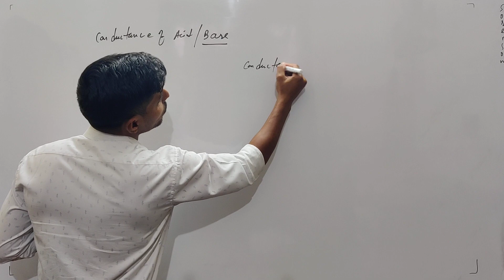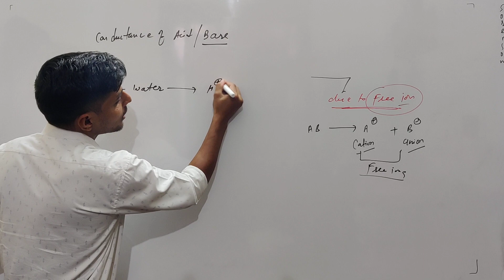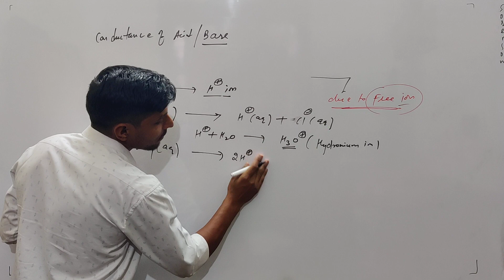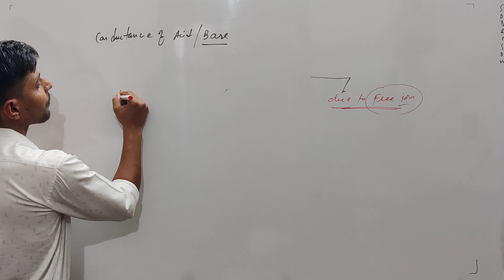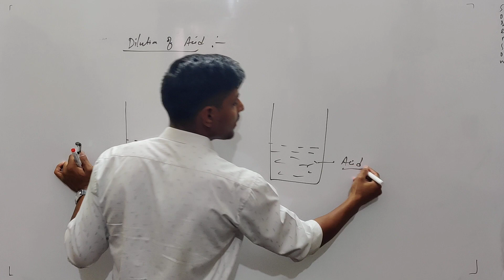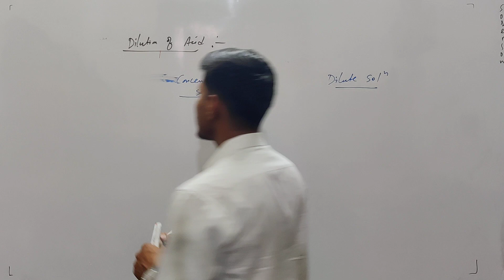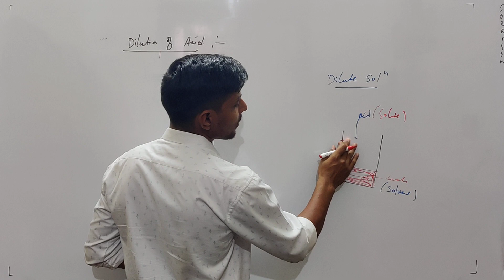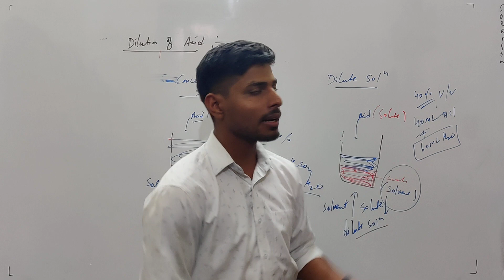L-05 : conduction of acid and base / dilution of acid and base/ 10th class/CBSE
Dilution of acid and base